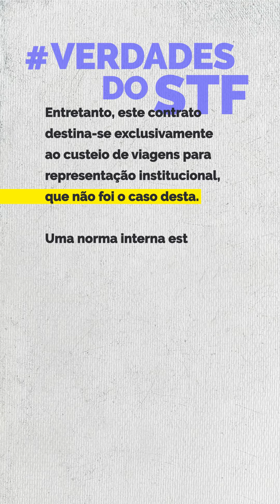VerdadesdoSTF É falsa a notícia de que o STF custeou viagens de ministros aos EUA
VerdadesdoSTF Não dissemine desinformação! É falsa a notícia de que o Supremo Tribunal Federal custeou viagens de ministros aos EUA. O texto foi publicado em um blog desconhecido e reproduzido via Whatsapp e em diversas postagens no Twitter e outras redes. Saiba mais no portal do Programa de Combate à Desinformação